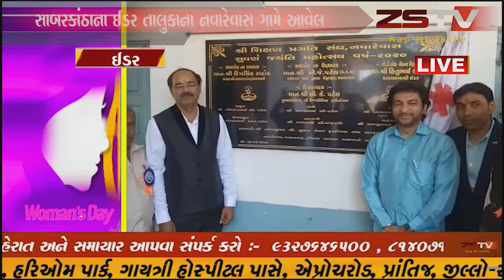ઈડર તાલુકાના નવારેવાસ ગામે આવેલ